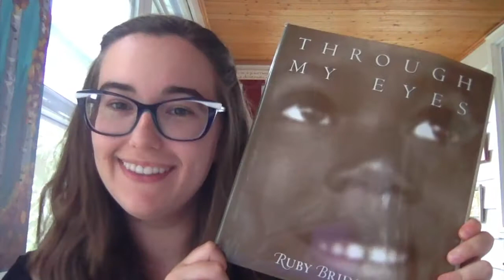Leonia Public Library: Through My Eyes by Ruby Bridges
Short Story Saturdays:
Reading from...
– Through My Eyes by Ruby Bridges
The secret code word for our summer reading program is: Summer250
To sign up for our virtual summer reading program follow this